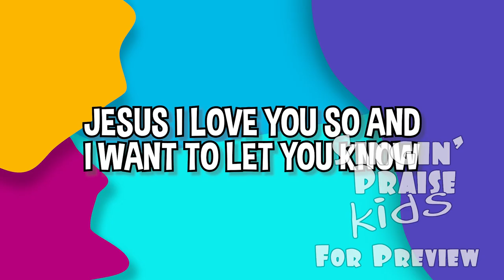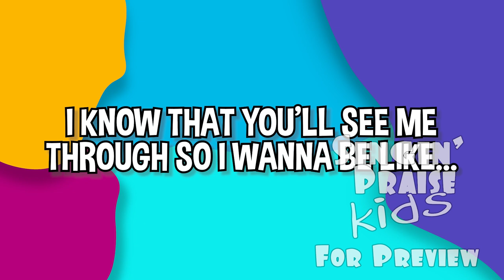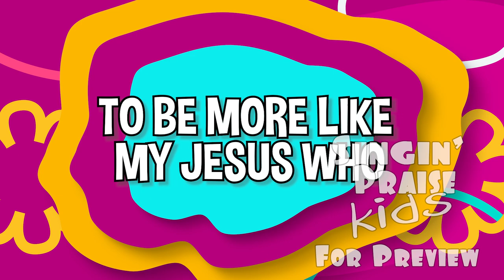Be Like You - preview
Lyrics:

Jesus I love you so
And I want to let you know
Just how much you mean to me
Just how much I want to be
Like you in every way
Never going astray
I know that you’ll see me through
And so I want to be like
You… ou ou ou ou ou ou
So true… ue ue ue ue ue ue ue

(Chorus)
I want to be like You
Please show me what I need to do
To be more like my Jesus who
Will  guide me to extreme love in my life

Jesus you’re a friend to me
And I’ll never disagree
With your unstoppable love for us all
Even when I make you sad
Doing things I know are bad
You love me like a father should
How I wish I always
Could….ould ould ould ould ould ould ould
Be good…ood ood ood ood ood ood ood